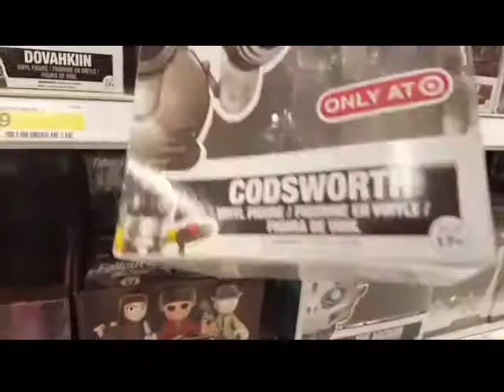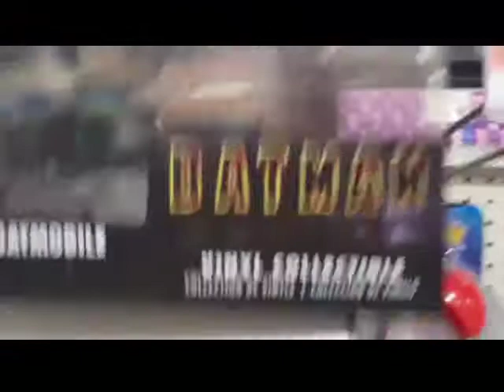Hot topic exclusive Blue Venom hunt and Spiderman unmasked home made suit walmart exclusive.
Blue Venom funko pop